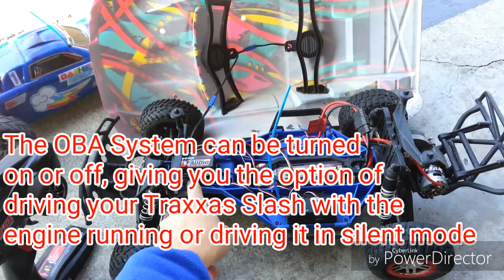Traxxas Slash 2WD Courtney Force with OnBoard Audio Demo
Here's the setup of the OBA system for those who don't own a Slash with OBA:
-ESC (XL-5 or VXL with red BEC connector).  The OBA module can be used with an external battery with a BEC connector
-Green connector plugs to the 3rd channel on the receiver
-Grey connector plugs to the 2nd channel
-Big black connector plugs to the ESC plug
-Blue BEC male connector plugs directly to the speaker

1.  Foul language
2.  Spam
3.  Bullying to other individuals
4.  Racism and sexism. (No sex jokes)